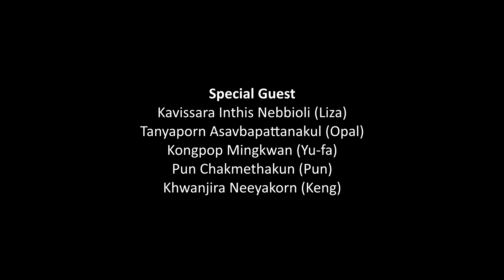The Afternoon Show S02E03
Cheerleading and Song